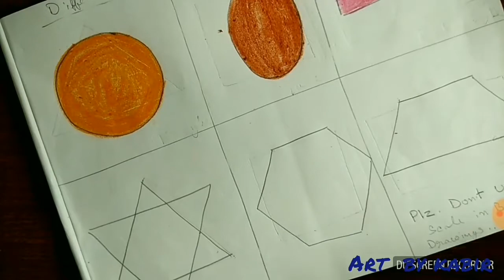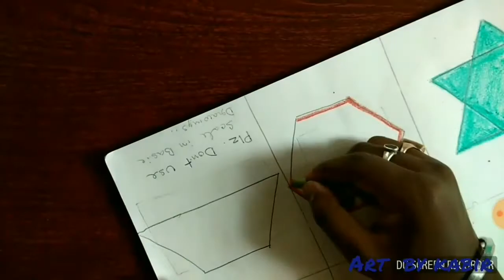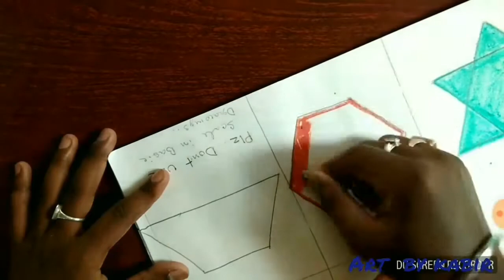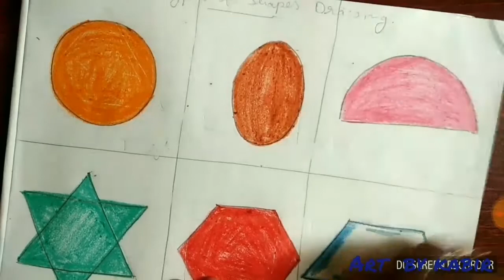How to colour on shapes part 3...by kabir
Drawing Class learn something new